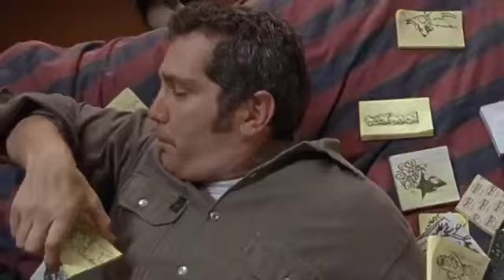Deck Dogz lektor PL part 6/7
Lektor PL part 6